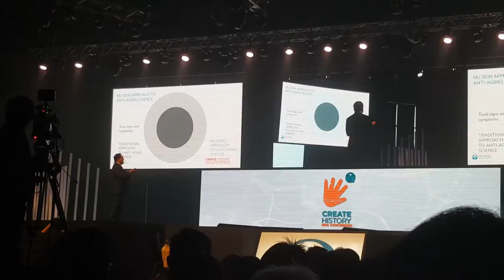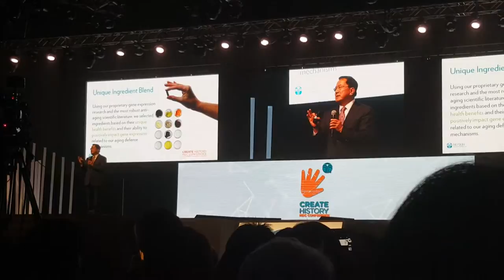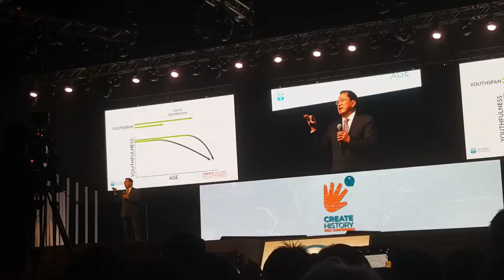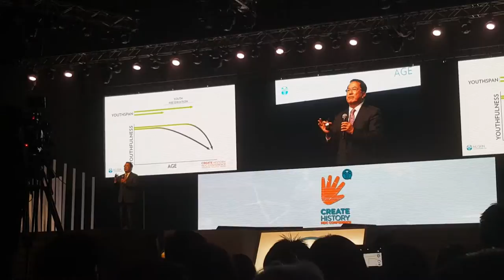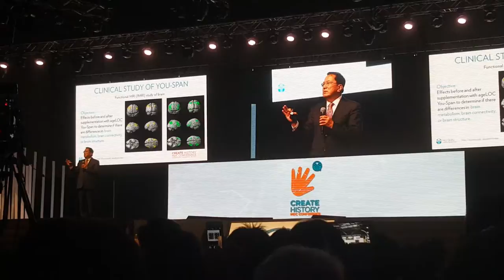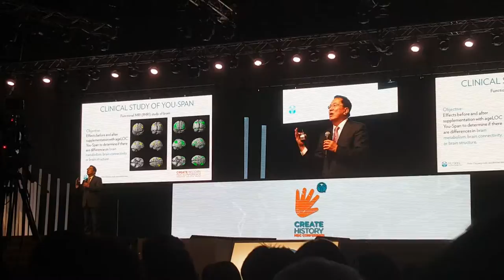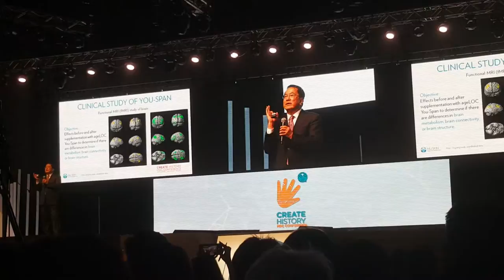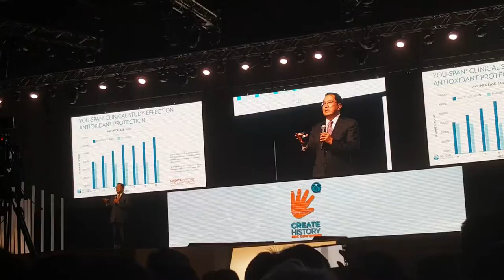Y-span from the most innovative Ageloc technology by Prof Joe Chang 2016